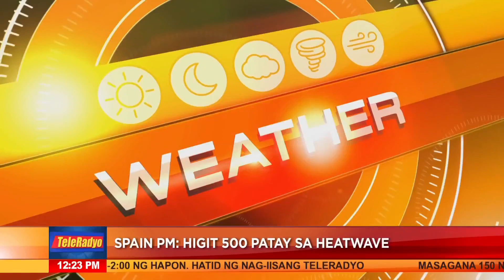Weather Patrol: Easterlies nagpapaulan sa ilang bahagi ng bansa | Headline Pilipinas (21 July 2022)